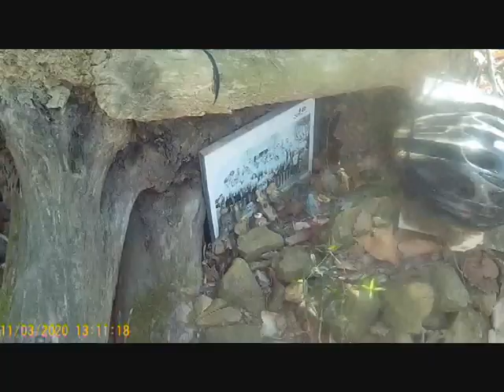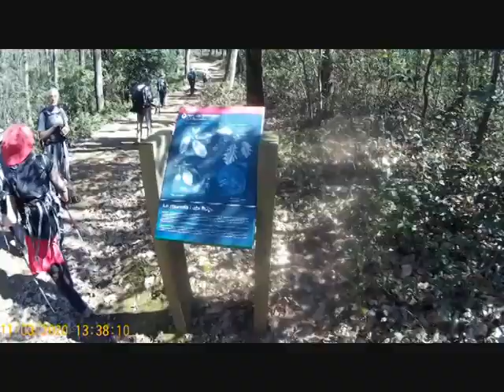Font de Montnegre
Excursión dia 11/03/2019  por el Montnegre. Font de Montnegre, Turó Grós y Turó d'en Vives